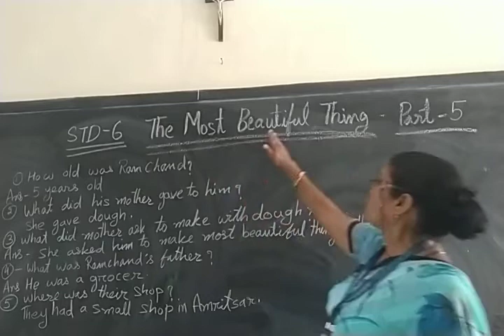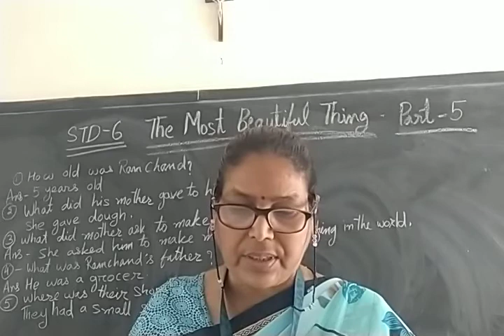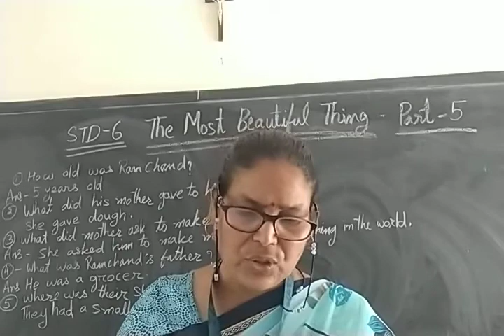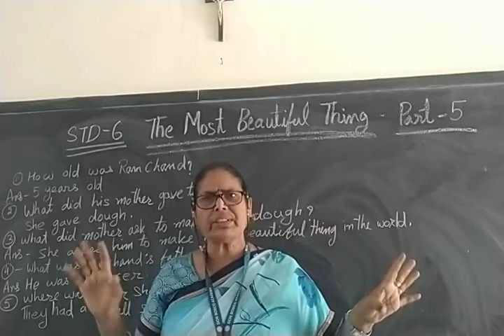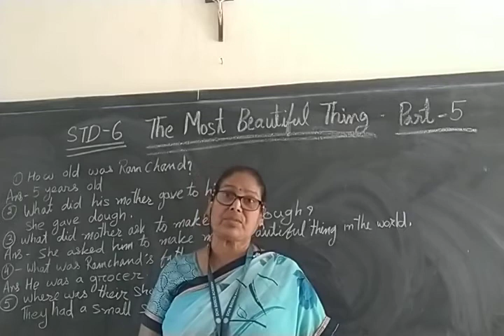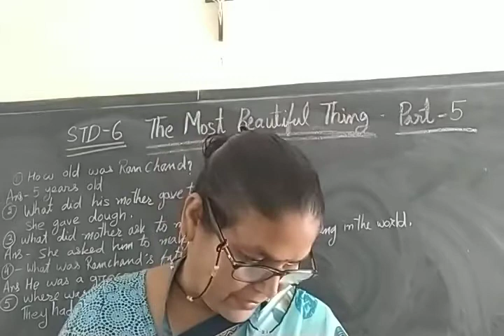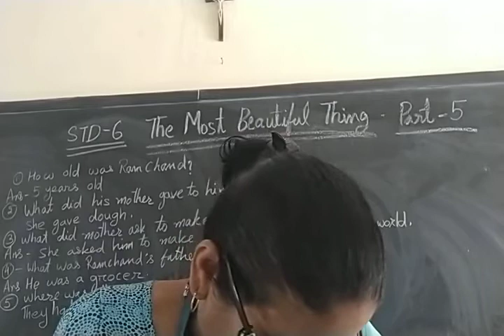12/04/2021. English Literature. STD-6 , ch 1. The Most Beautiful Thing. Part-5.